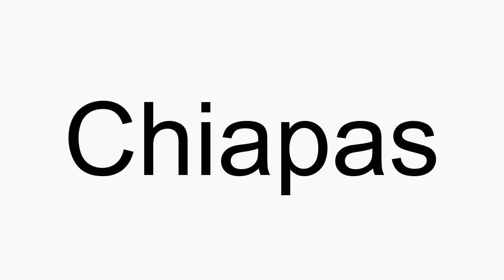How to pronounce Chiapas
Chiapas American English pronunciation. How to pronounce Chiapas correctly. How to say Chiapas in proper American English.